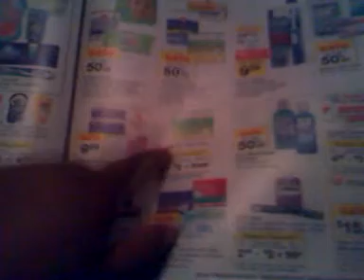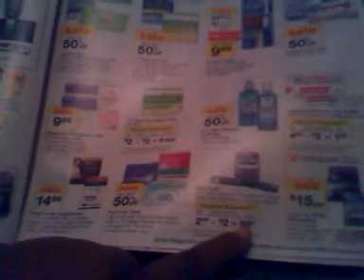Walgreens matchup early, free pads&listerine packs